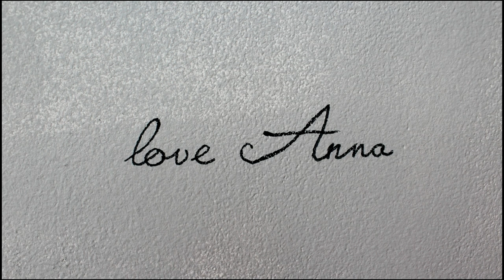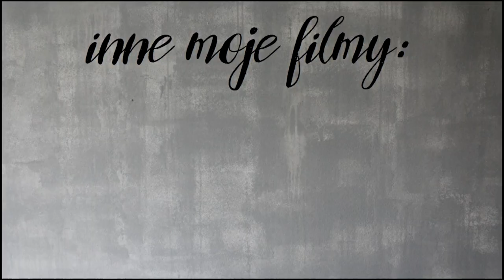HAUL LUMPEKSOWY #8 !! KONKURS !! loveAnna second hand haul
WYNIKI KONKURSU ZOSTANĄ OGŁOSZONE 23.06 NA MOIM INSTAGRAMIE i FB!
Socjal-media:
snap jestem.rose